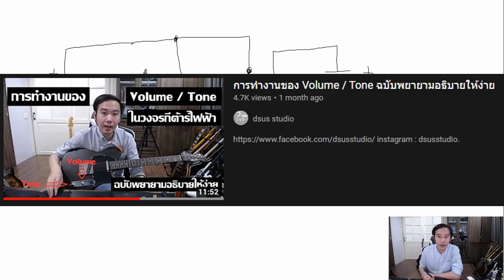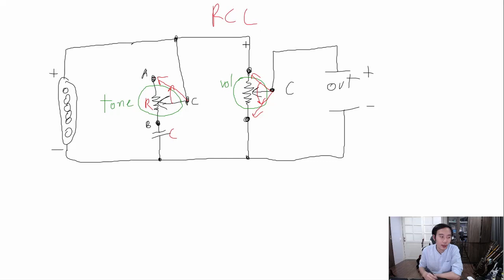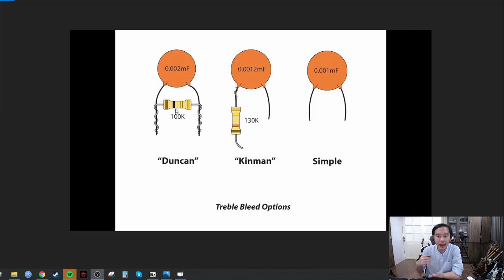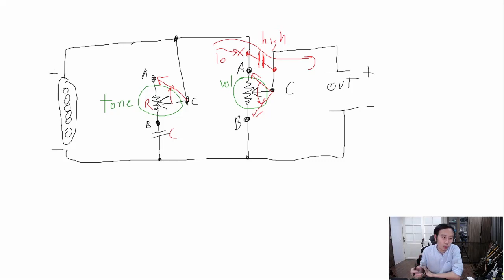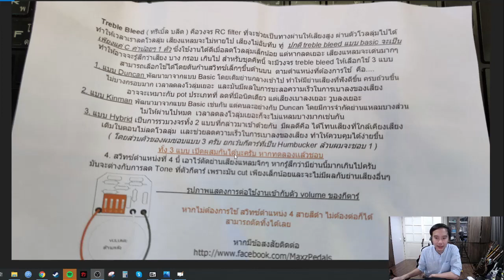อธิบายวงจร Treble Bleed ด้วยกีต้าร์สีทอง (และรีวิวทำสีกับ Arr Corleone)